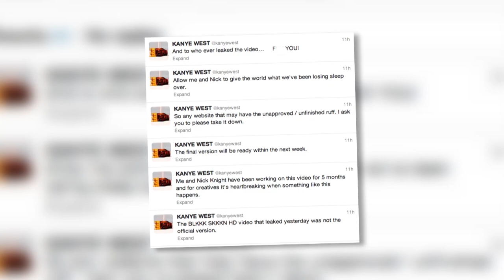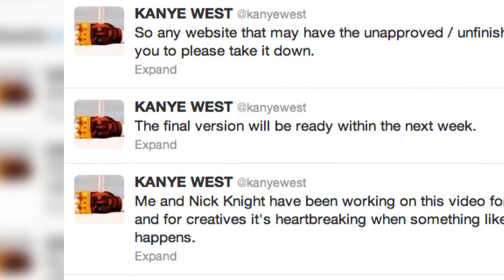Kanye West Gets Upset Over Leaked Music Video - Splash News | Splash News TV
Kanye West says 'f*** you' to the leaker of his unfinished 'Black Skinhead' music video.